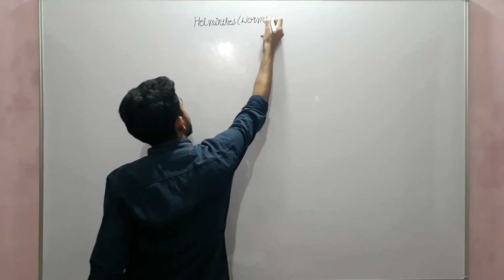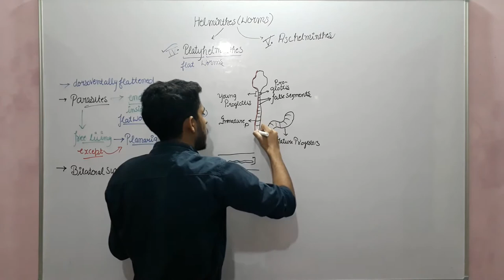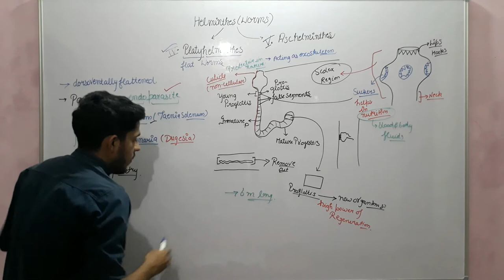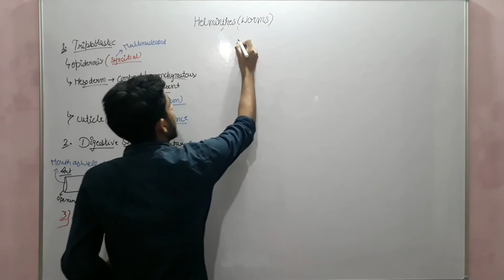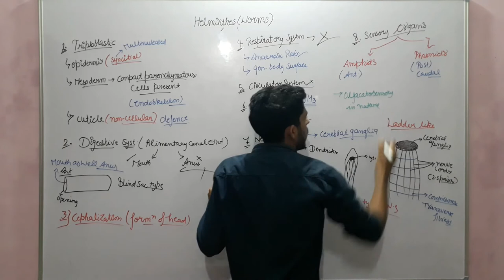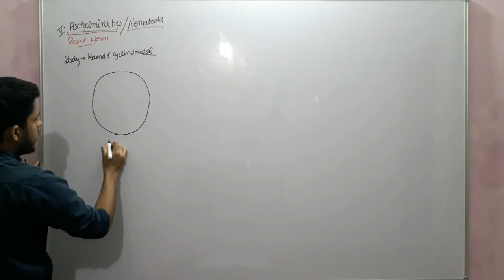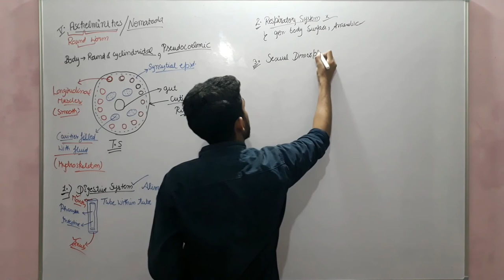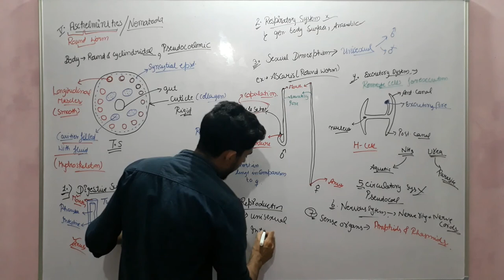Platyhelminthes & Aschelminthes csirnetjrf csirnet mducee2023 lifesciences mducee | lecture-38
Phylum Platyhelminthes belongs to kingdom Animalia. This phylum includes 13,000 species. The organisms are also known as flatworms. These are acoelomates and they include many free-living and parasitic life forms.

Members of this phylum range in size from a single-celled organism to around 2-3 feet long.

Characteristics of Platyhelminthes

Platyhelminthes have the following important characteristics:

They are triploblastic, acoelomate, and bilaterally symmetrical.

They may be free-living or parasites.

The body has a soft covering with or without cilia.

Their body is dorsoventrally flattened without any segments and appears like a leaf.

They are devoid of the anus and circulatory system but has a mouth.

They respire by simple diffusion through the body surface.

They have an organ level of organization.

They do not have a digestive tract.

The space between the body wall and organs is filled with connective tissue parenchyma which helps in transporting the food material.

They are hermaphrodites, i.e., both male and female organs are present in the same body.

They reproduce sexually by fusion of gametes and asexually by regeneration by fission and regeneration. Fertilization is internal.

The life cycle is complicated with one or more larval stages.

They possess the quality of regeneration.

The flame cells help in excretion and osmoregulation.

The nervous system comprises the brain and two longitudinal nerve cords arranged in a ladder-like fashion.

Unique Characteristics of Platyhelminthes

Some of the characteristics that distinguish the organisms belonging to phylum Platyhelminthes from others are:

Presence of flame cells.

Ladder-like nervous system.

Presence of parenchyma in the body cavity.

Self-fertilization

General characteristics of Phylum Aschelminthes

helmins: worms. Nema: thread, helmins: worms

Habitat: They are marine or freshwater animal.

Habit: They are endoparasite.

Coelom: Pseudocoelomate which means they have a cavity called pseudocoel between the gut and body wall.

Symmetry: bilateral

Germ layer; triploblastic

Grade of organization: Organ system grade

They are non-segmented round worm.

Their body is covered with cuticle.

Digestive system: simple type

The mouth is provided with hooks and suckers

Respiratory system: Absent

Circulatory system: Absent

Nervous system: poorly developed

Excretory system: Protonephridia(specialised rennet cell /H-shaped cells) and canals

They are unisexual or dioecious animals

Reproduction: sexual by gamatic fusion
Fertilization: internal